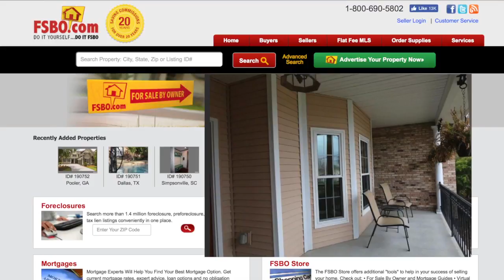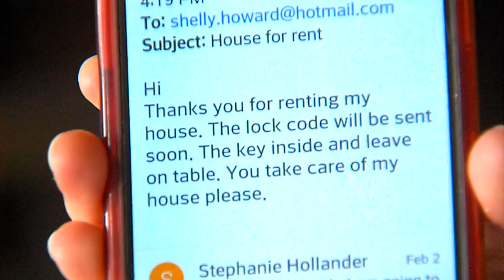Rental home scam warning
John Matarese warns that some great rental homes may not really be for ren